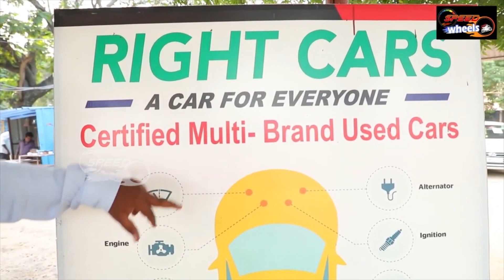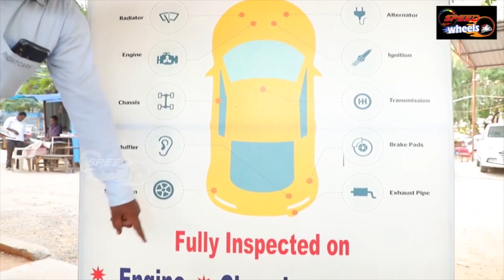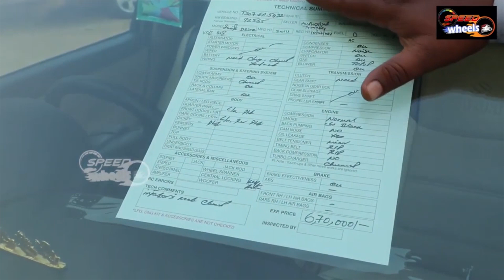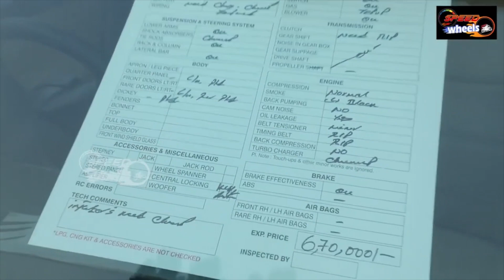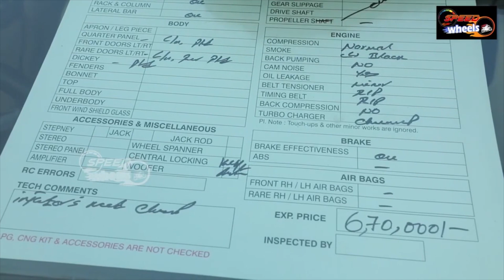సెకండ్ హ్యాండ్ లో కారు కొంటున్నారా ? | Second Hand Cars At Best Price in Hyderabad | Speed wheels